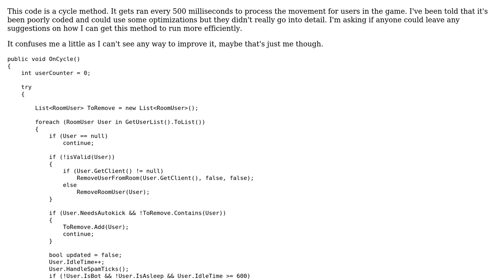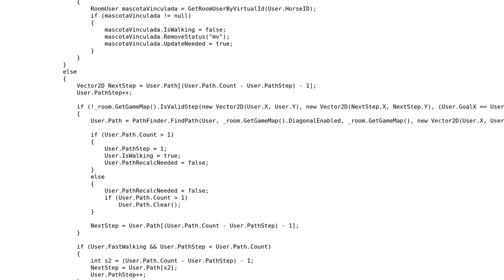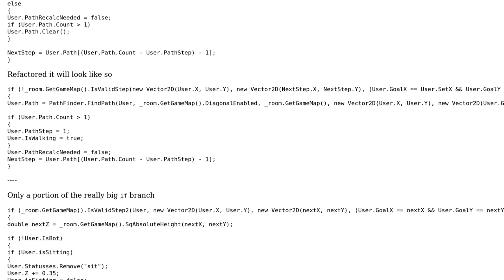Code Review: Processing game user movement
With thanks & praise to God, and with thanks to the many people who have made this project possible! | Content (except music & images) licensed under CC BY-SA | Music | Images & others | With thanks to user Jamal user Heslacher user devolitz and the Stack Exchange Network Trademarks are property of their respective owners. You are responsible for your own actions.